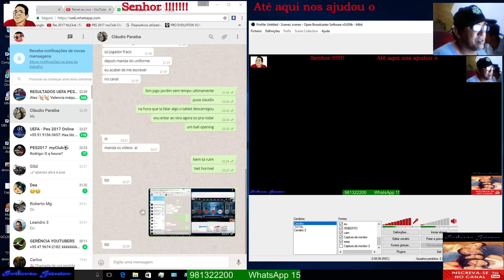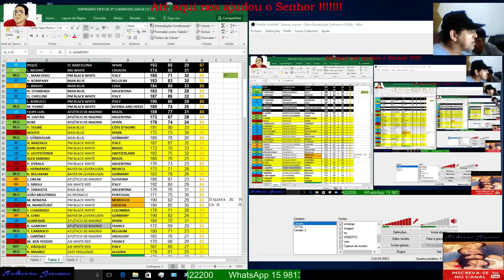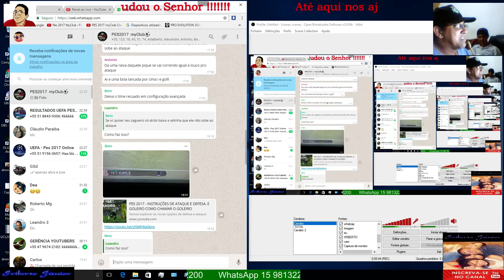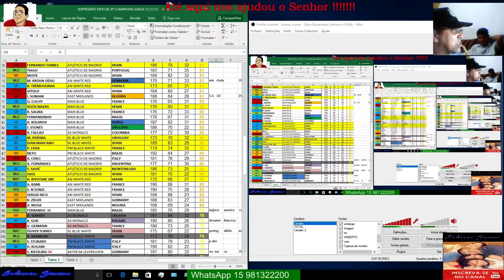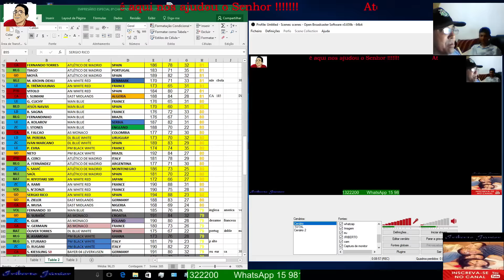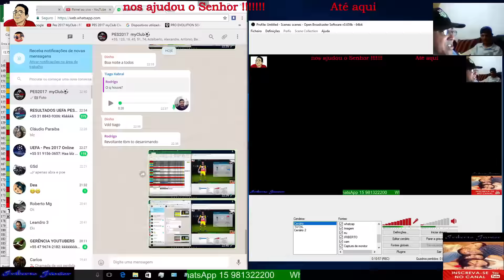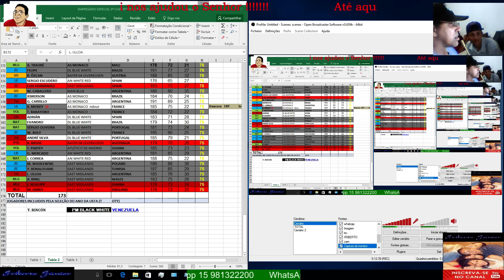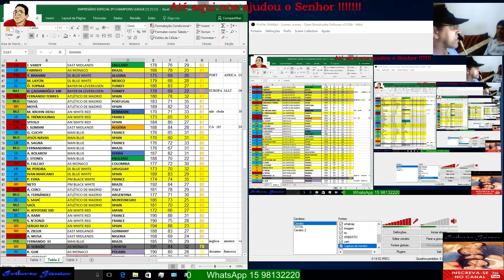Pes 2017 Myclub: Ball Opening AGENTE UEFA Champions League STARS R16 Week 2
Rodando novamente a Week 2